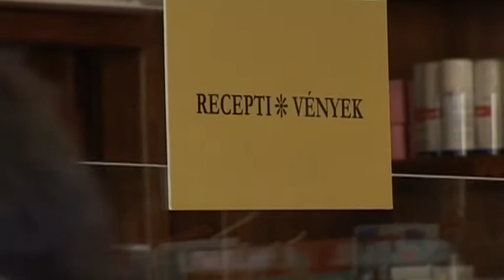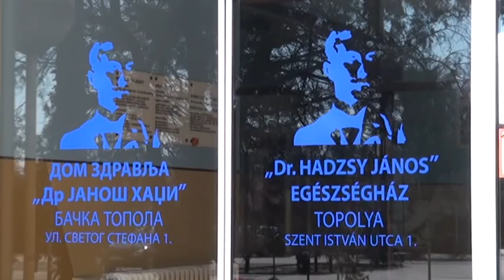2017-02-15 Csütörtök is állami ünnep Szerbiában